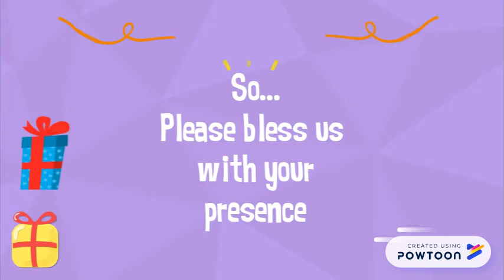Diego´s Baby Shower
Baby Shower Invitation - Diego Andrés Giglioli Garrido.

Gift Suggestions:

Follow the link below - Amazon Baby Registry: